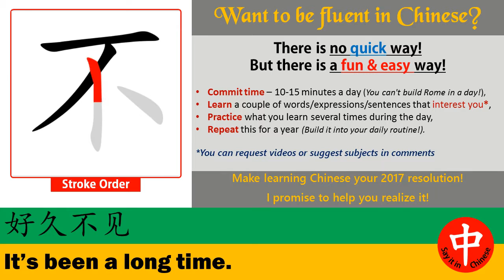How to say ★ IT’S BEEN A LONG TIME ★ in Chinese?